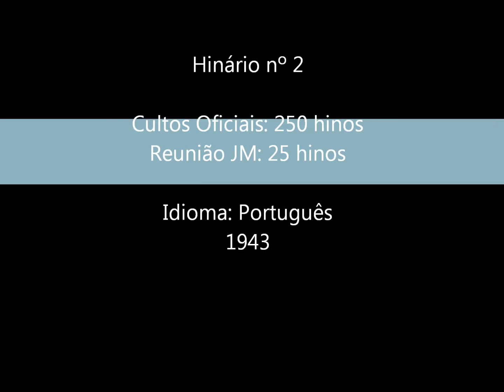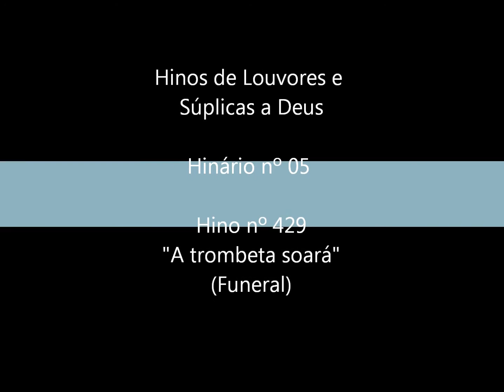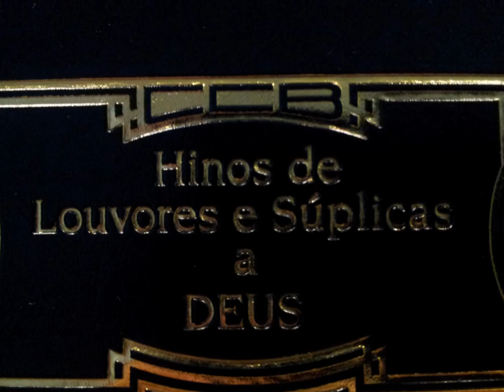CCB - JOIAS MUSICAIS da Congregação Cristã no Brasil - HINO 429 - by Messias Ullmann